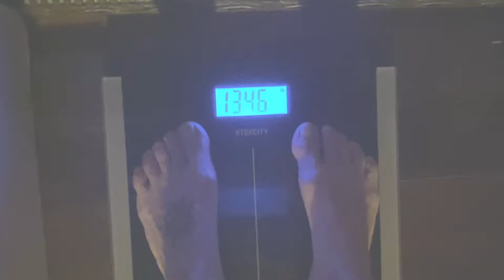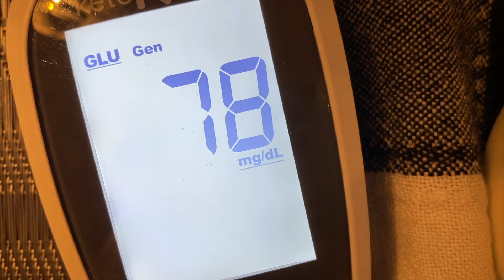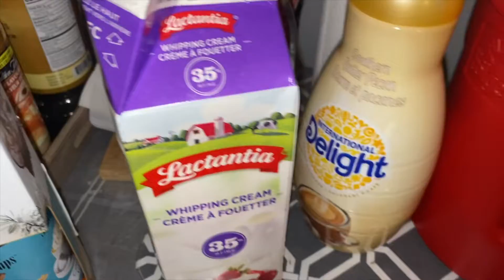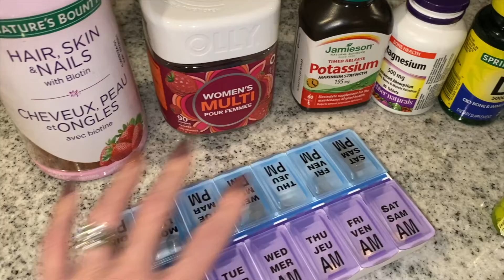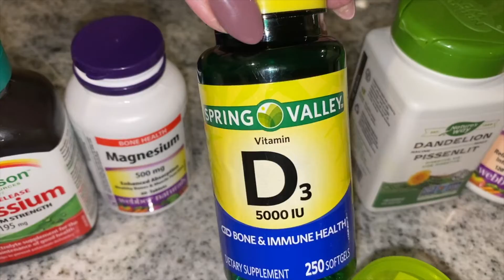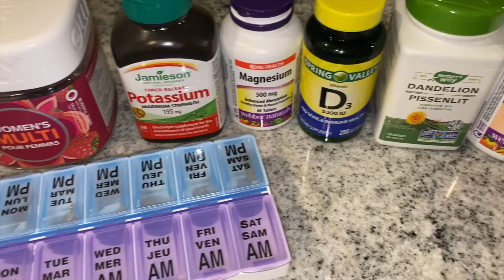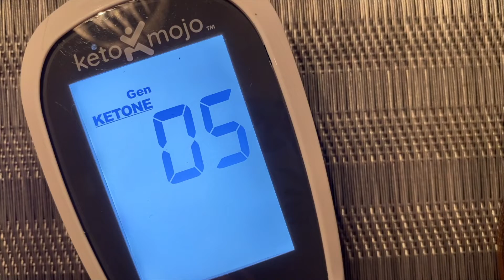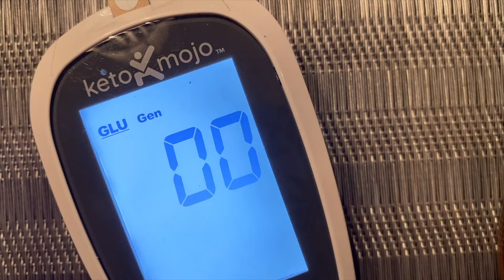DID I GET INTO KETOSIS ?!? | EGG FAST DAYS 2 AND 3 | EGG FAST RESULTS | WEIGH IN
Did I get into ketosis?  Be sure to watch the video and see !  I hope this little egg fast inspires and motivates you to kick start your weight loss. Whether your at a stall or trying to get back in ketosis, an egg fast WILL help you.  Have you done an egg fast before?  Let me know what kind of results you got !!

Here is more information on doing an EGG FAST as well as a menu plan

My Supplements -

JANET
RALSTON, ALBERTA
T0J 2N0
CANADA

SOCIAL TIME